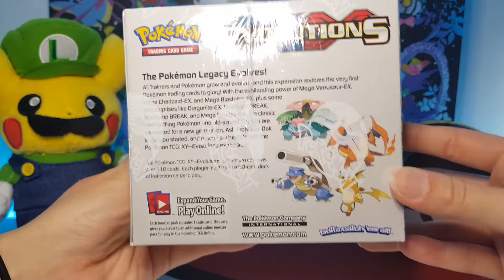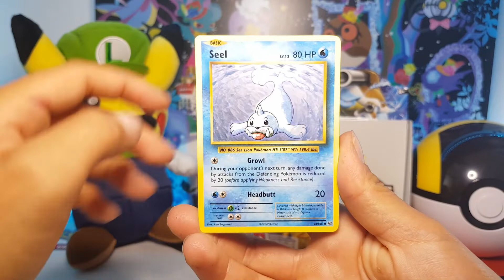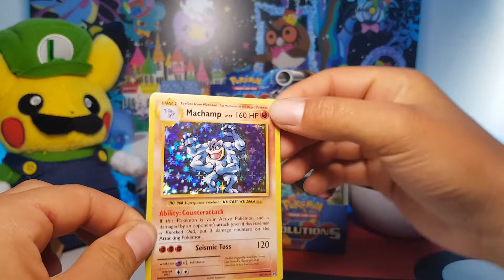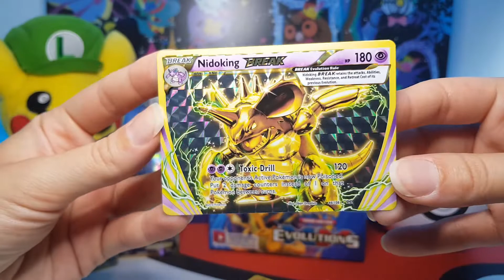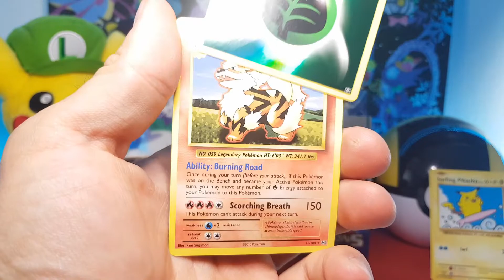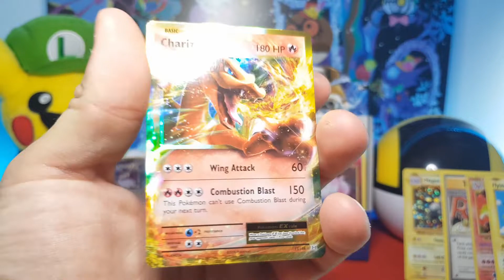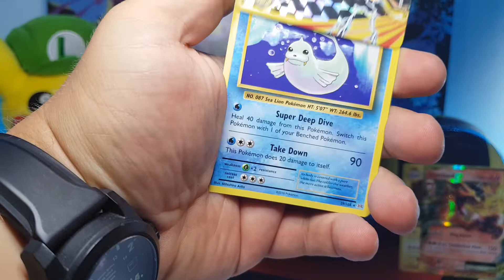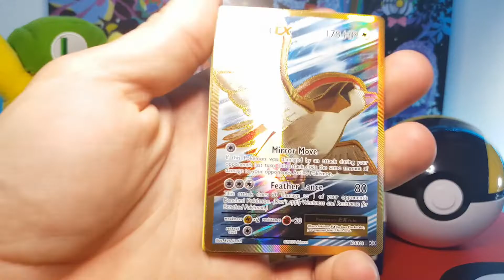Grosses XY «Evolutions» Display Opening 🌟 Hunt nach der «Charizard» Karte | Pokémon TCG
▷ Hallo, liebe CardCollectors – Sarah und Sandro hier!

Wir sind beim Teil 3/3 unseres kleinen Opening-Marathons, gemeinsam mit unseren Gästen Sandro und Eva, angelangt.
Für uns persönlich ein absolutes Highlight, denn endlich haben wir die Möglichkeit, eine GANZE DISPLAYBOX vom XY «EVOLUTIONS» Set aufzumachen und alte Erinnerung aufleben zu lassen!🔥😱❤️
Seid dabei und teilt diesen Moment mit uns!

Schaut unbedingt auch bei uns auf Instagram vorbei, denn wir werden die besten Pulls aus diesem Opening natürlich auch gebührend feiern und die Bilder mit euch teilen!

Wir freuen uns, dass ihr dabei seid und sehen uns wie immer online!